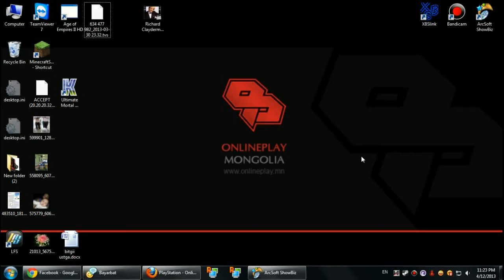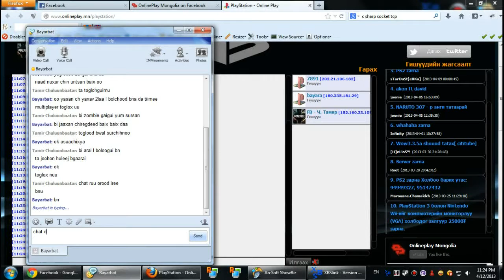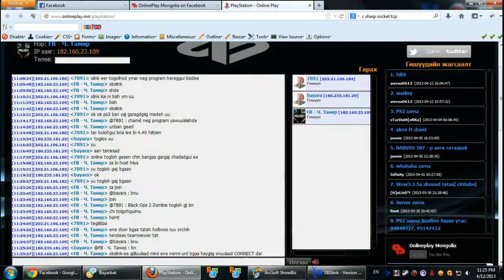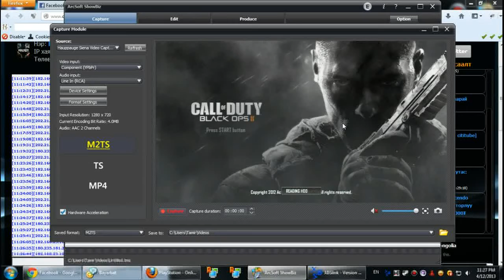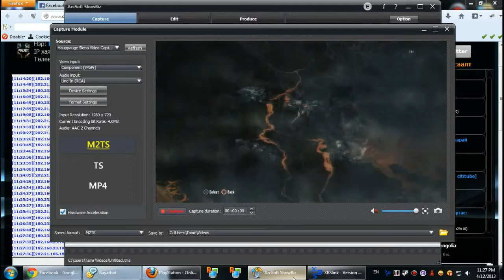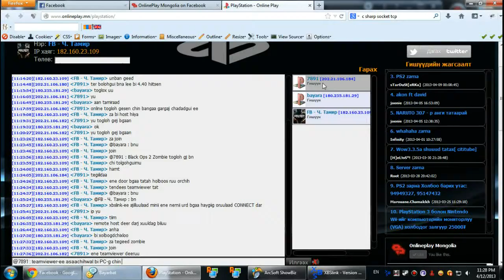COD Black Ops 2 Zombie үнэ төлбөргүй онлайн тоглох (XBSLink PS3)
Та үүнийг мэдэх үү?
Жэйлбрийктэй, жэйлбрийгүй ямар ч PlayStation 3-аар үнэ төлбөргүй онлайн тоглох боломжтой юм.

Ажиллах зарчим нь нэг хүн хост хийхэд бусад тоглогч гадны ямар ч серверээр дамжихгүйгээр шууд хост хийсэн хүн рүү холбогдох юм. Иймээс гацалт, хоцрогдол гэсэн ойлголт огт байхгүй, учир нь монголчууд хоорондоо тоглож байгаа учир PING 5-20ms маш бага юм. Ашиглах програм нь XBSLink юм.